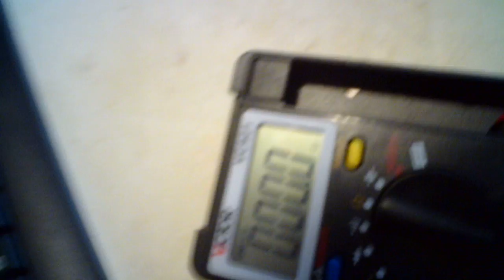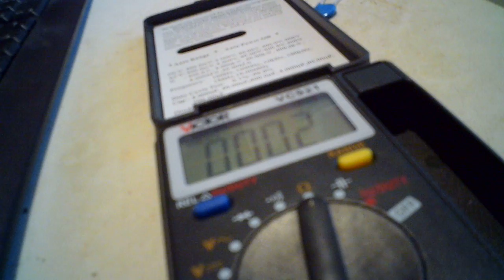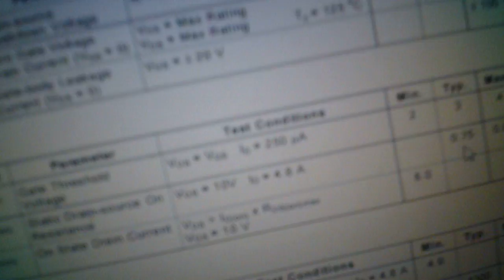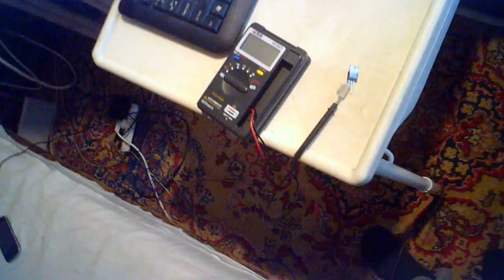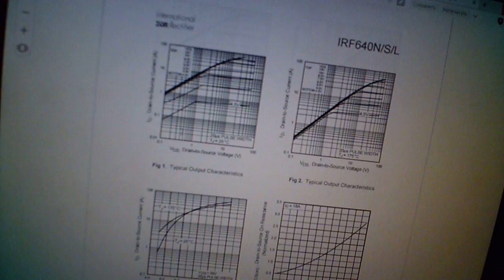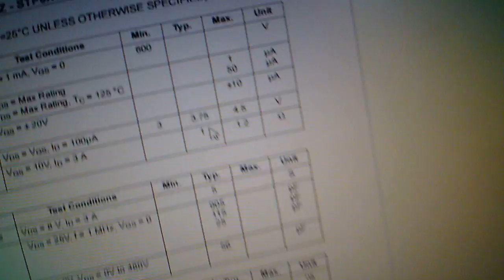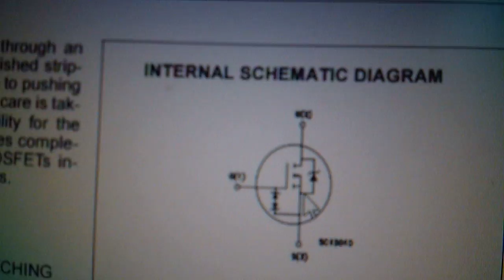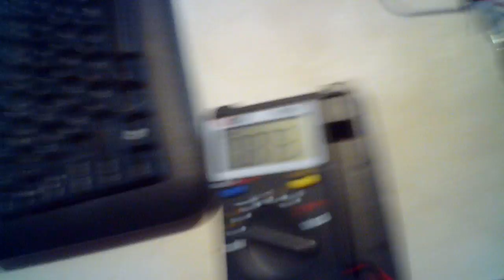Определение подделок транзисторовов и замер их сопротивления и сравнение с даташитом.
Подопытные транзисторы IRF640N i IRF840. Оказалось оба подделки.